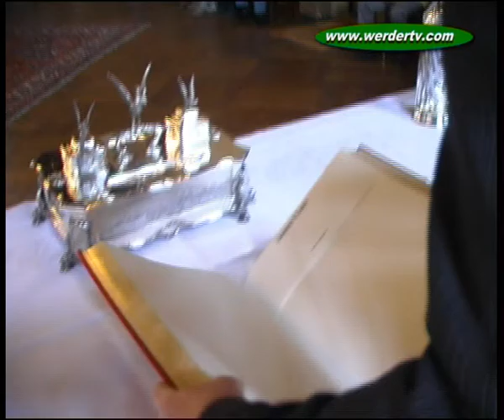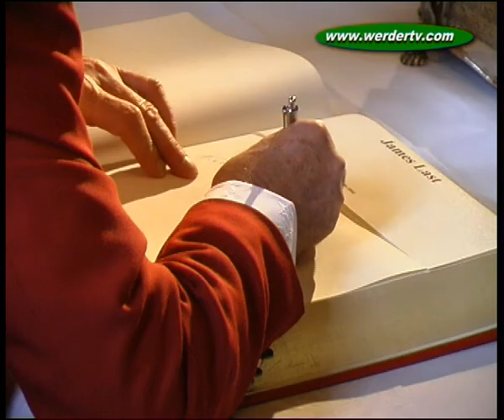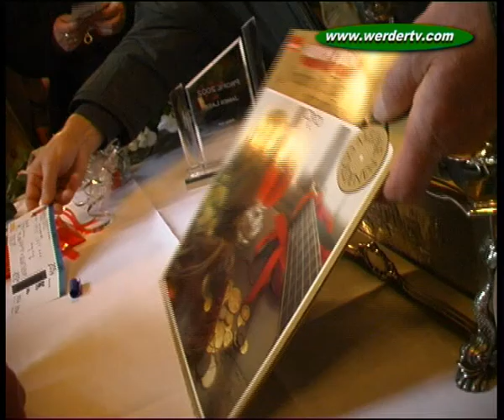Lames Last im Bremer Rathaus *TopspinTV Videobox Hünniger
Gern gesehen in Bremen: Bürgermeister Henning Scherf empfängt Bandleader James Last in der oberen Rathaushalle